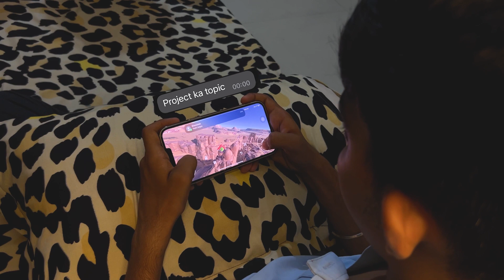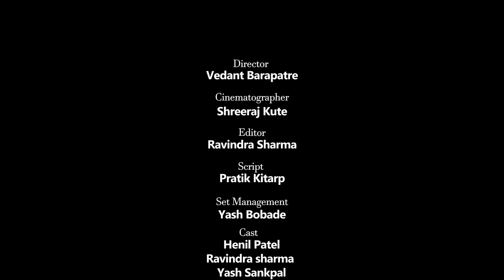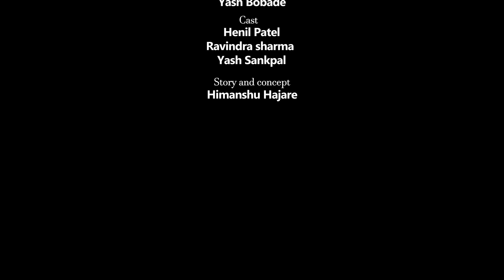Goosebumps - Montage Exercise | Philmy Person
Team
Director:- Himanshu hajare
Camera:- Shreeraj Kute
Cast:- Ravindra Sharma, Henil Patel, Yash Sankpal
Editor:- Ravindra Sharma